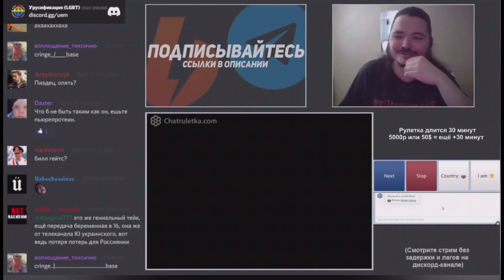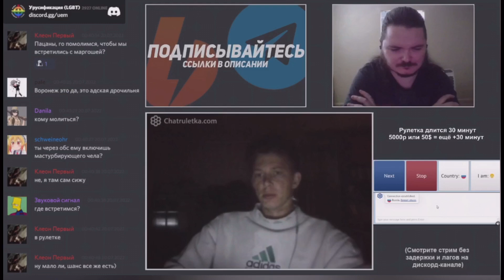Маргинал чат рулетка – божественный напиток Егермейстер